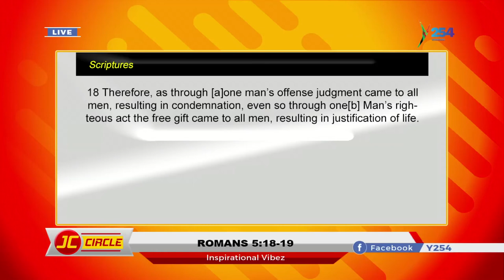THE REDEEMING BLOOD ||| Pastor Ken Njogu shares word on JC Circle